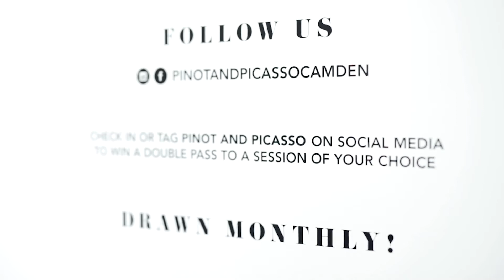Pinot & Picasso Camden Launch Video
Explore the Pinot & Picasso experience at the launch of our Camden Studio. There's a reason we're Australia's #1 Paint & Sip Experience, and Australia's only Pinot & Sip Franchise Business. Watch to find out why.